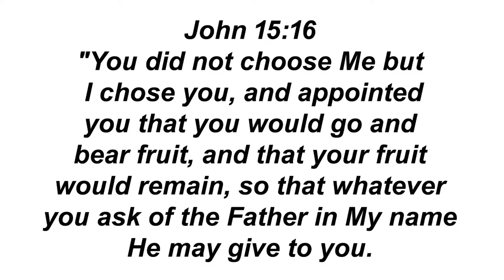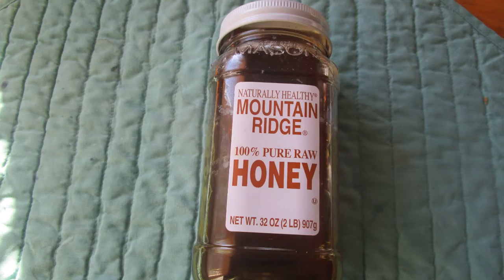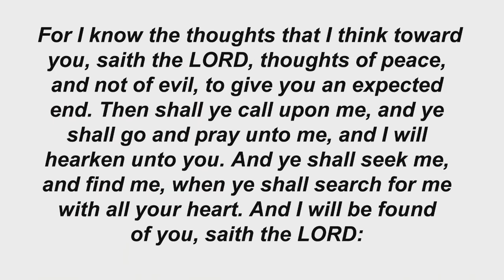IN THE GREENHOUSE WITH GOD SUGAR WITH YOUR TREE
WOULD YOU LIKE SUGAR WITH YOUR TREE?
 Almighty God has programed this willow branch cutting to be a willow tree. Every single cell in the branch is designed to function in support of the growth of a new tree. We can chop this living branch into very small pieces, and the cells will still change themselves to attempt to become a new willow tree. There are many cells in this concoction that are similar to stem cells, in-that they are changed by other cells to become root or any other plant cell needed at that point in growth.
I do not know how small you would have to chop there cuttings to stop that action. But I think as long as the cells live they will try to become a tree.
I want the cutting too small to actually root as a tree but large enough to continue the chemical changes for several weeks. In order to help the production of the rooting hormones I have added a honey and water mixture which will feed the chopped willow cuttings, and they will continue to grow.
Apply this growing paste to a paper towel and wrap it around your cutting. Your cutting will feed on the sugar in the honey and be encouraged by the willow hormones for the long term rooting. This method is different from using willow tea, because the willow cells are killed with heat and the hormones extracted into the water, by the process of making willow tea.
Do You want sugar with your tree?
There are fertilizers you can buy that have molasses added to them to promote the growth of many crops, so the method of adding a sugar is an old and proven practice. There are many ways to apply sugar to your garden and promote plant growth but it must be done in moderation or your garden becomes a toxic waste place for the wrong bacteria and fugal.
Talk to God about this and see if adding sugar can benefit your needs.